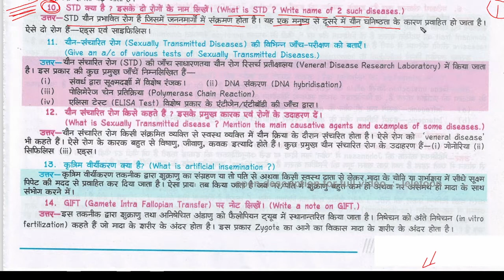गर्भ निरोधक के रूप में यांत्रिक विधि / अवरोधक विधि के महत्त्व का वर्णन करें। Describe the importanc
गर्भ निरोधक के रूप में यांत्रिक विधि / अवरोधक विधि के महत्त्व का वर्णन करें। Describe the importance of mechanical method / barrier method as a contraceptive. | garbh nirodhak ke roop mein yaantrik vidhi / avarodhak vidhi ke mahattv ka varnan karen.